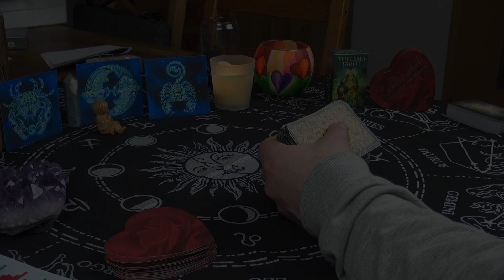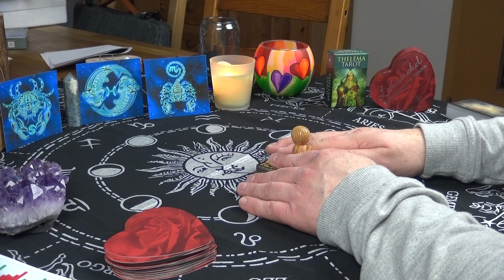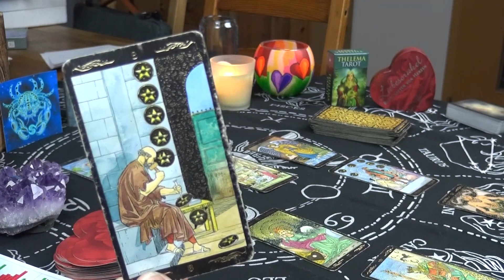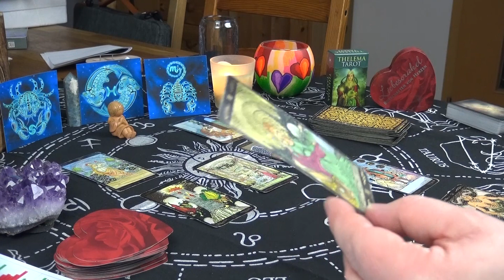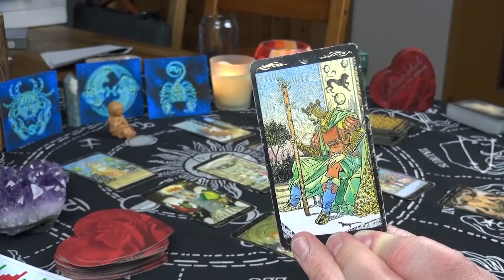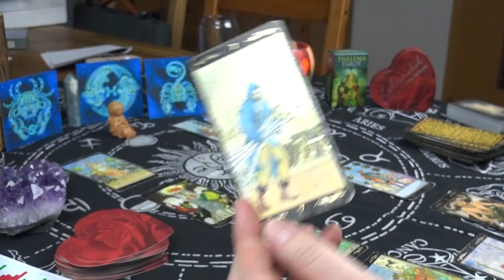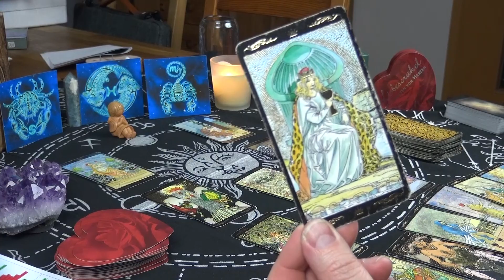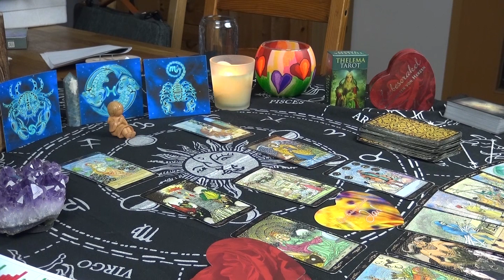Liebeslegung für die Wasserzeichen Fische, Krebs, Skorpion ab 20.Dezember 2022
Ich nutze folgende Kartendecks:

Thelema Tarot
Liebesorakel – Botschaften von Herzen  Silberschnur Verlag